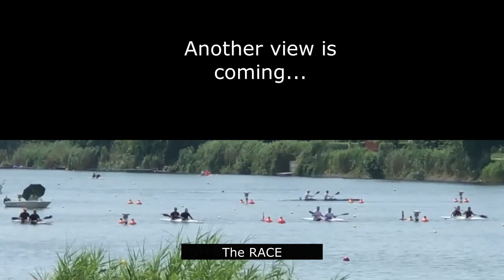Kayak double practice Hungarian Masters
Avagy hogyan és mennyi munkával áll össze egy páros...